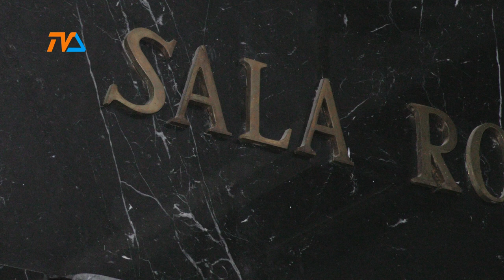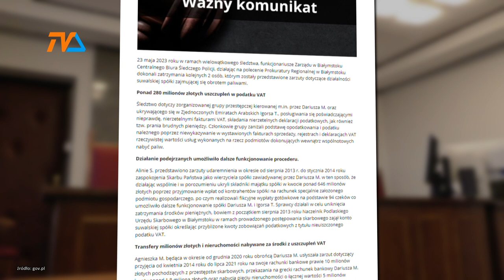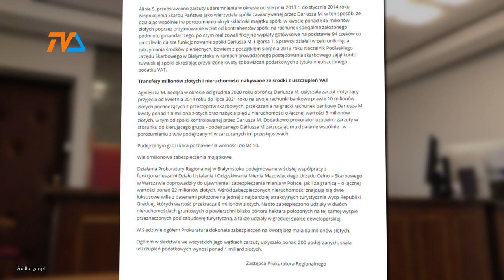Sprawa suwalskiej spółki paliwowej. Kolejne aresztowania. |TV SUWAŁKI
W efekcie trwającego od wielu lat śledztwa w sprawie wyłudzenia podatku Vat przez suwalskiego przedsiębiorcę działającego w branży obrotu paliwami zatrzymano kolejne dwie osoby.